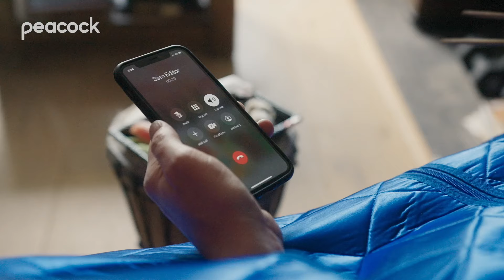Hapless - U.S. Trailer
British sitcom written and directed by Gary Sinyor starring Tim Downie, Jeany Spark, Josh Howie and Mike Fenton Stevens.  Launches April 10 @peacock